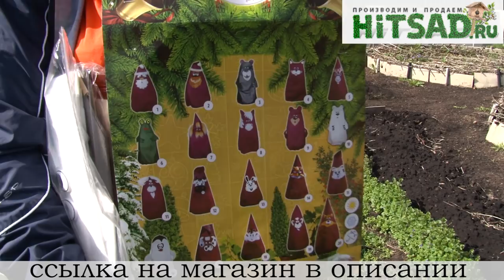Голова садовая - ПОЛЕЗНО! То что пригодится всем садоводам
Сегодня поговорим о том, что пригодится всем садоводам. Без чего невозможно себе представить, работу на даче. Как сделать уход за своими садовыми культурами, в удовольствие, смотрите в этом выпуске